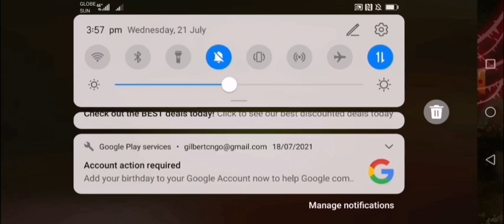Langrisser M Final Battle - Villainous Will Challenge 5 - Sea of Maverick(No Yusuke, Yulia)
Ledin 5*
Elwin 6*
Liana 4*(with Gospel on Lana)
Tiaris 6*
Lana 6*
Varna 6*(no Vidar's Rose)

Lana can be replaced by other mage with dispel like Rachel, Shelfaniel.

The most important thing is to dispel as many buffs as you can.

Elwin - Roar, Sword Soul
Lana - Cleanse
Varna - Thousand Arrows

*Don't let Shaltear kill anything like the summon, or she will do massive AoE, had to use clock because of I let the summon be killed